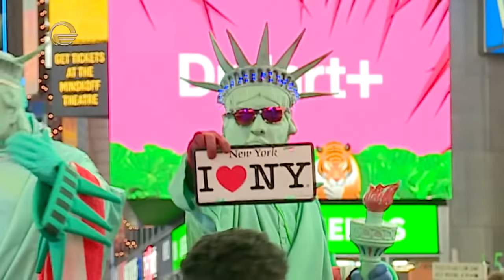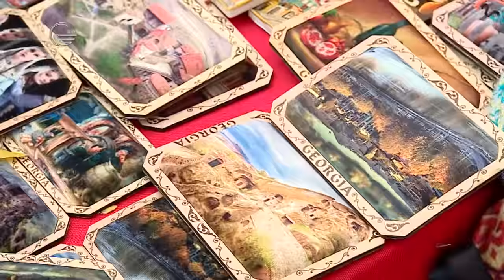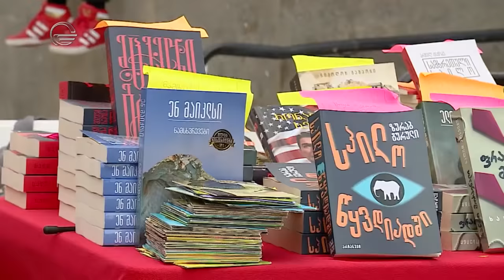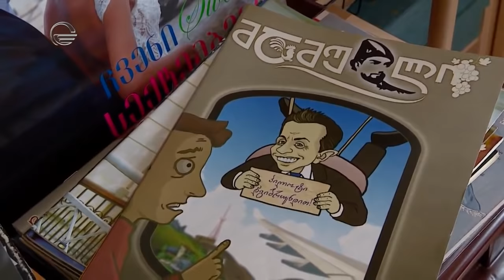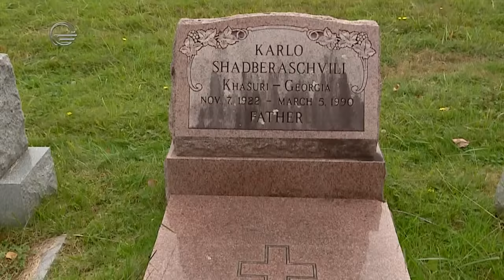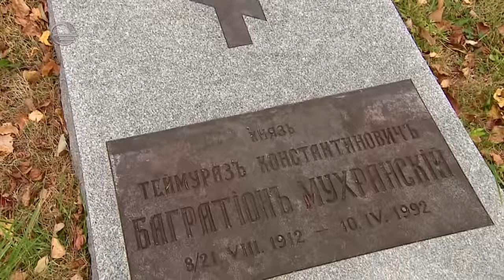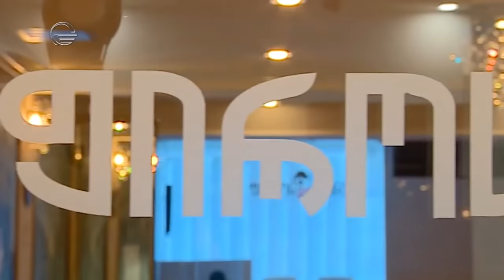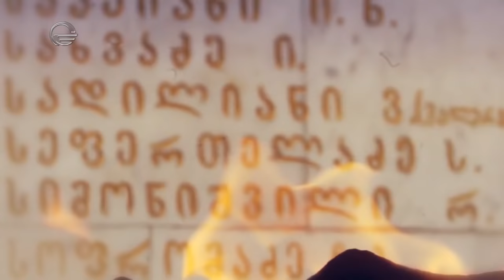სხვა რაკურსი - 24ოქტომბერი, 2019 წელი